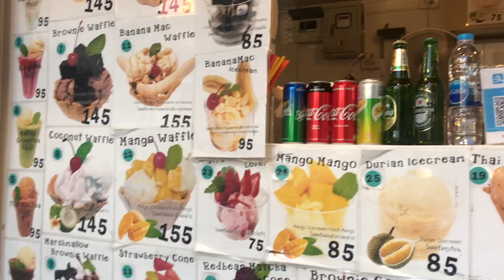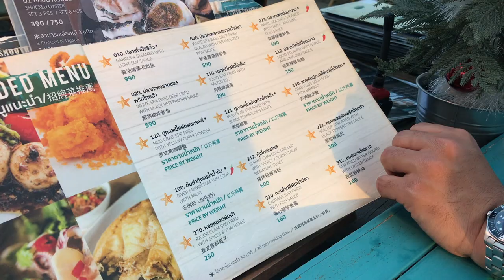My Movie 1